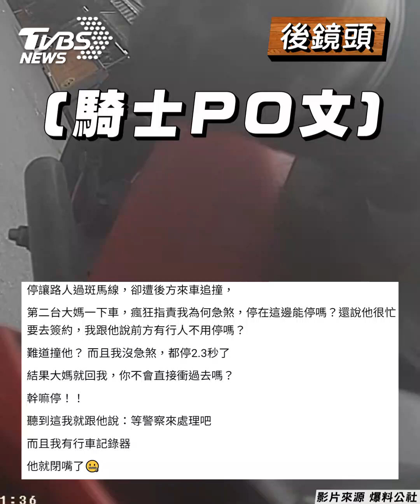騎士停讓行人被撞「倒3車」 起身被婦責問：為何急煞？｜TVBS新聞